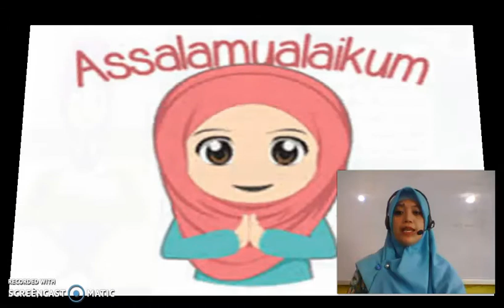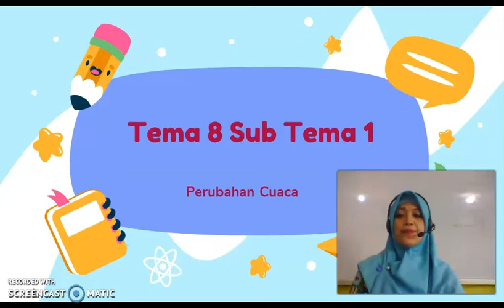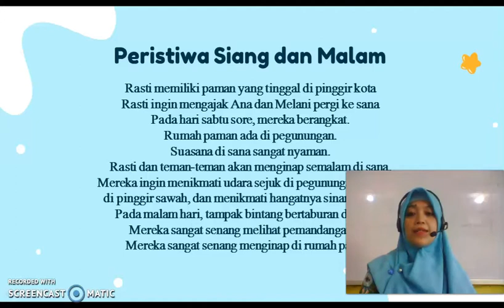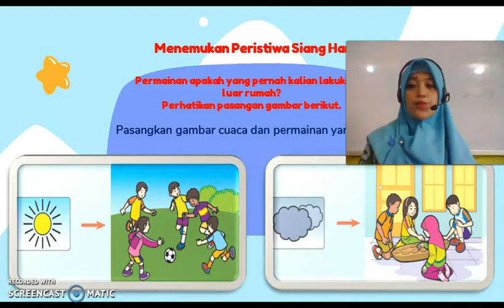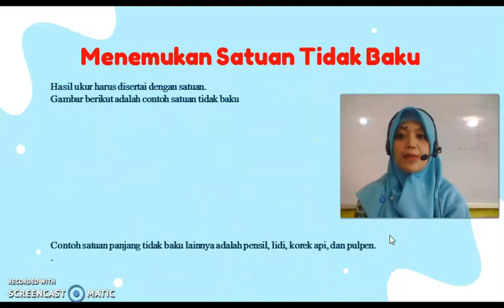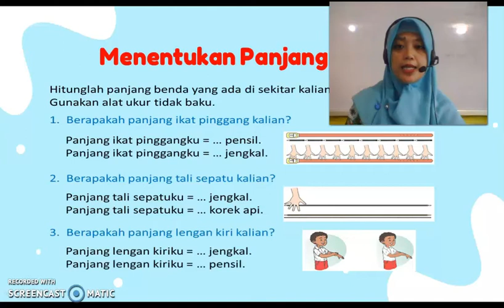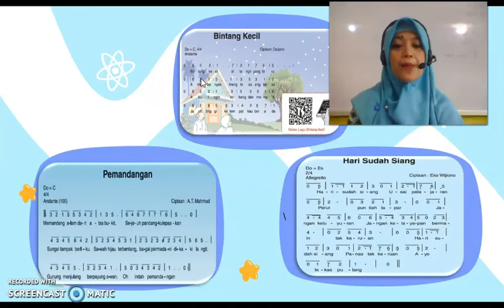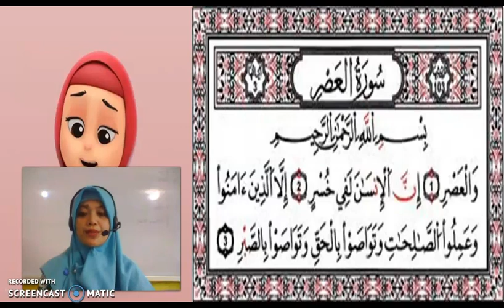BelajarbersamaSUKMA: Kelas 1 MI Islamiyah | Tema 8.1 | Perubahan Cuaca